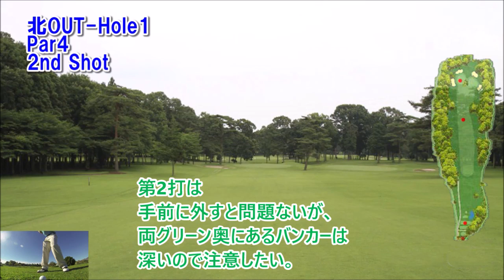【栃木県】鹿沼カントリー倶楽部（北OUT-Hole1）ミドルホール攻略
鹿沼カントリー倶楽部　ゴルフ場予約

鹿沼カントリー倶楽部 北OUT-Hole1　ミドルホール攻略は、フォト&ドローンギャラリー（コースレイアウト狙い目を表示）と（Tee Shot・2nd Shotで攻略ポイントをコメント）紹介します。